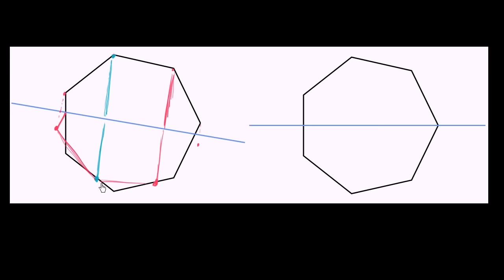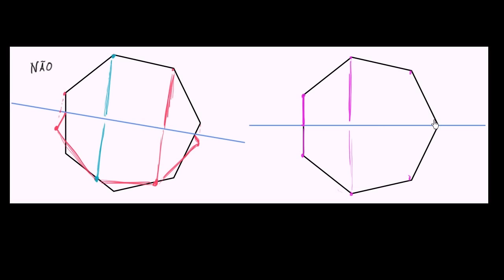Eixos de simetria - Khan Academy em português (3º ano)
Vídeo original: Intro to reflective symmetry